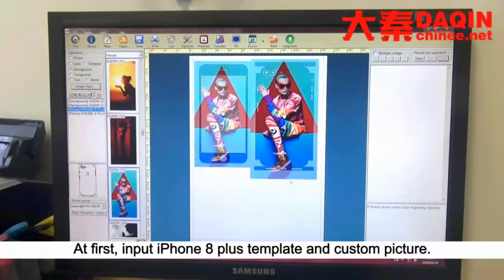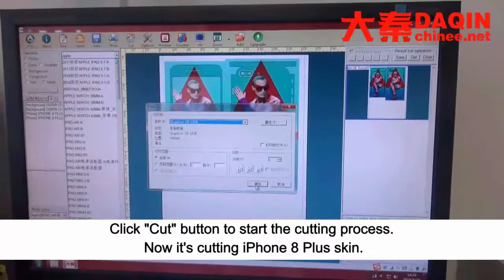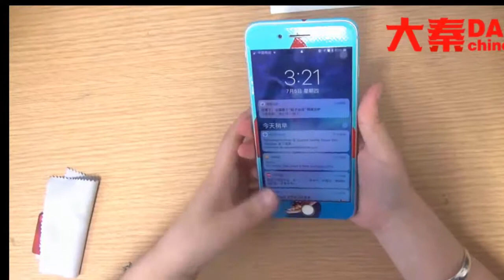Benin mobile skin online india